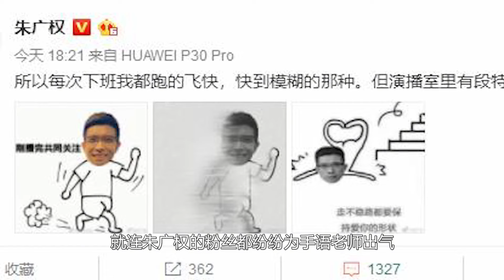押韵狂魔朱广权高考失利，进入央视后坐了三年冷板但，一个段子全网爆火【叮当不吃娱】